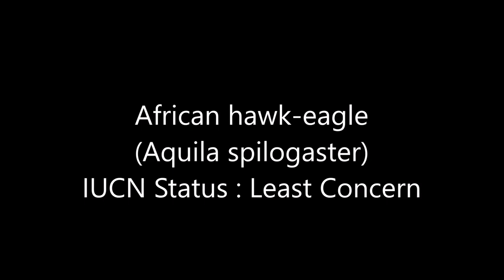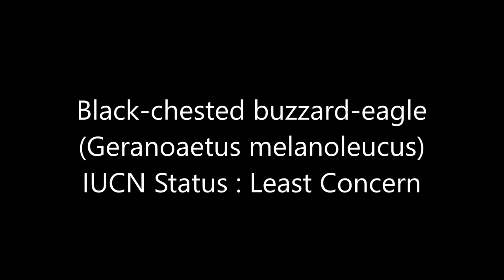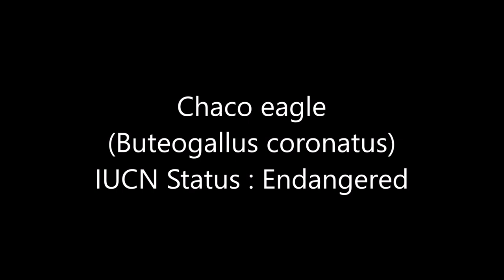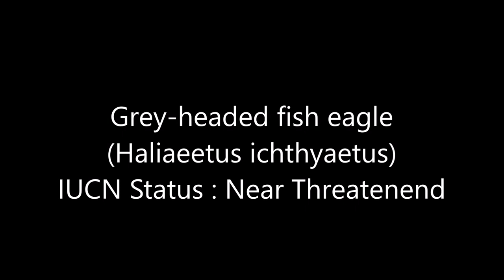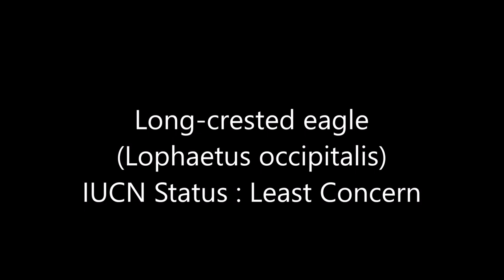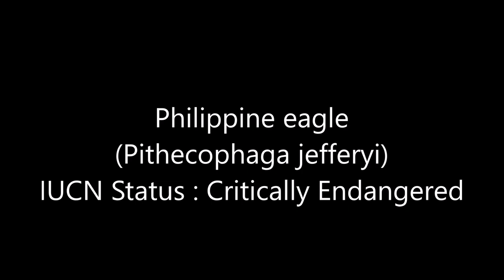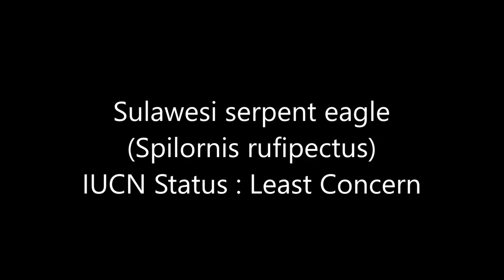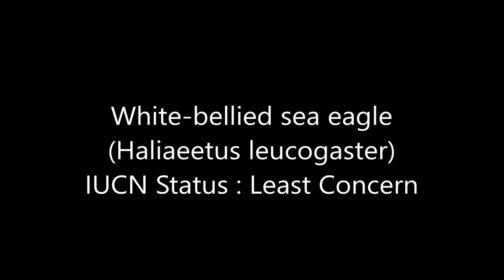All Eagle Species - Species List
African Fish Eagle
African Hawk Eagle
Andaman Serpent Eagle
Ayres's Hawk Eagle
Bald Eagle
Bateleur Eagle
Beaudouin's snake eagle
Black and chestnut eagle
Black Eagle
Black Hawk Eagle
Black-and-white hawk eagle
Black-chested Snake Eagle
Black-chested-buzzard-eagle
Blyth's hawk-eagle
Bonelli's Eagle
Booted Eagle
Brown Snake Eagle
Cassin's Hawk Eagle
Chaco Eagle
Congo Serpent Eagle
Crested Eagle
Crested hawk eagle
Crested Serpent Eagle
Crowned Eagle
Eastern Imperial Eagle
Flores Hawk Eagle
Golden Eagle
Great Nicobar Serpent Eagle
Great Spotted Eagle
Grey Headed Fish Eagle
Gurney's Eagle
Harpy Eagle
Indian Spotted Eagle
Javan Hawk Eagle
Lesser Fish Eagle
Lesser Spotted Eagle
Little Eagle
Long Crested Eagle
Madagascan Serpent Eagle
Madagascar Fish Eagle
Martial Eagle
Mountain Hawk Eagle
Mountain Serpent Eagle
Ornate Hawk Eagle
Pallas Fish Eagle
Papuan Eagle
Philippine Serpent Eagle
Phillippine Eagle
Phillippine Hawk Eagle
Pygmy Eagle
Rufous-bellied Hawk Eagle
Sanford's Eagle Eagle
Short Toad Snake Eagle
Solitary Eagle
South Phillipine Hawk-Eagle
Southern Banded Snake Eagle
Spanish Imperial Eagle
Steller's Sea Eagle
Steppe Eagle
Sulawesi Serpent Eagle
Sulawesi-hawk eagle
Tawny Eagle
Verreaux's Eagle
Wahlberg's Eagle
Wallace's Hawk Eagle
Wedge-tailed Eagle
Western Banded Snake Eagle
White-bellied Sea Eagle
White-tailed Eagle